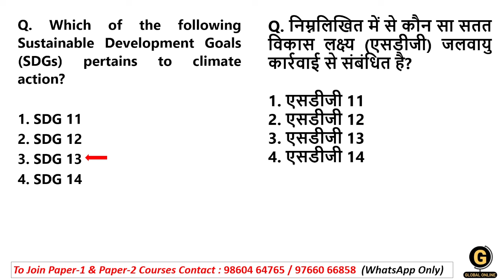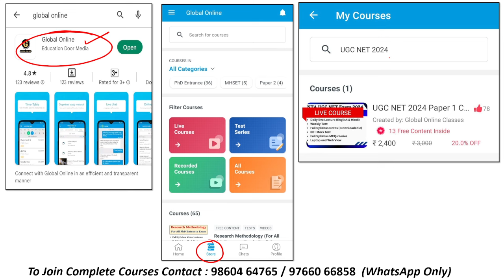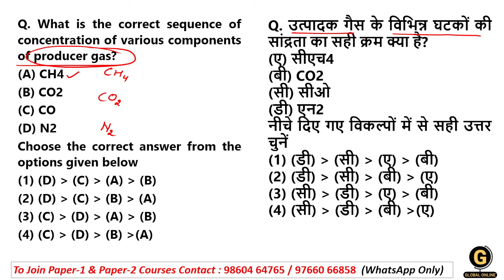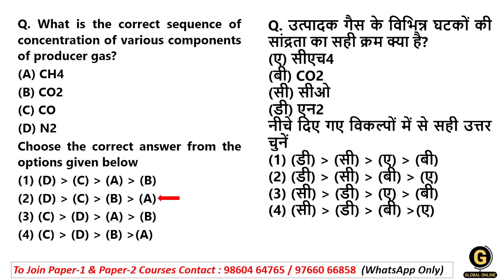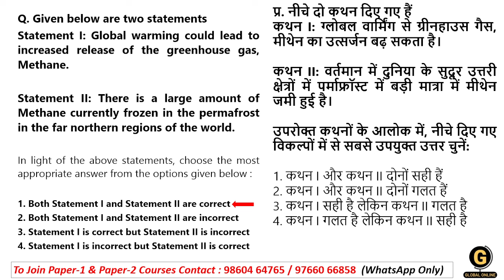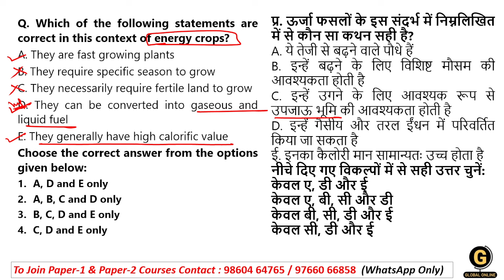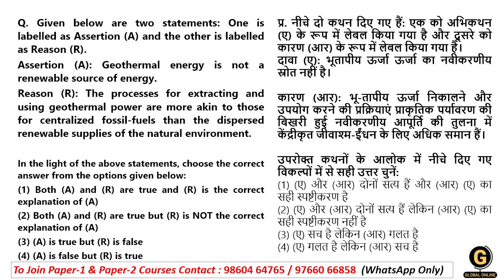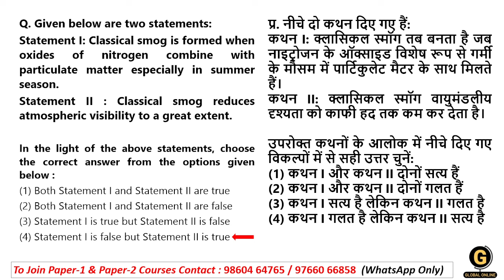People Development and Environment Expected MCQs | UGC NET Paper 1 Revision Questions for June 2024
This video discusses Unit-9 People Development and Environment Most Expected MCQs for UGC NET Paper 1. We also shared important explanation with each question that will definitely help you score good marks in upcoming examination.

- 60+ Mock Tests in Hindi & English
- 2000+ MCQ PDF

-Teaching Aptitude
-Research Aptitude
-Comprehension
-Communication
-Mathematical Reasoning & Aptitude
-Logical Reasoning
-Data Interpretation
- 40 Full Syllabus Mock test
-Complete solution

Online Courses available on Global Online app:

           1.UGC NET ECONOMICS
           2.UGC NET COMMERCE
           3. UGC NET Computer Science
           4. UGC NET Management
           5. UGC NET History
⏩ MPSET Complete Paper 1
⏩ KSET/NESET/APSET/JKSET
⏩ MHSET Chemistry
⏩ MHSET Economics
⏩ MHSET Commerce
⏩ MHSET Management